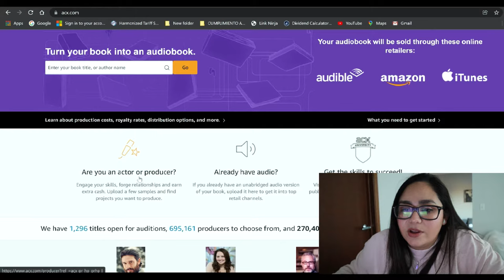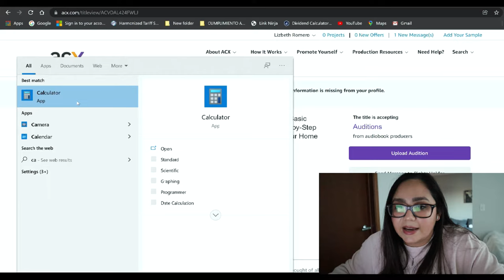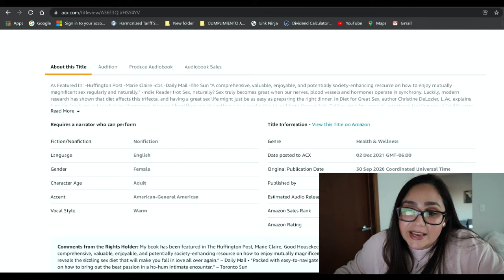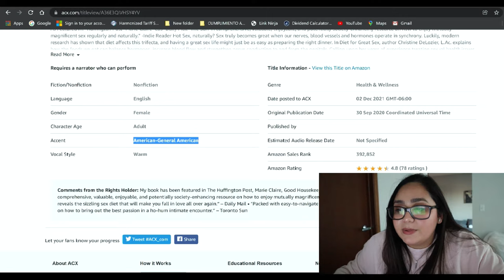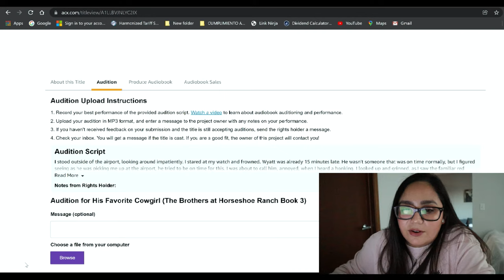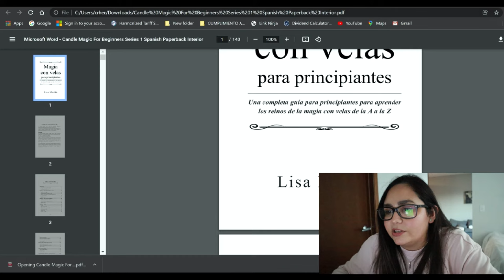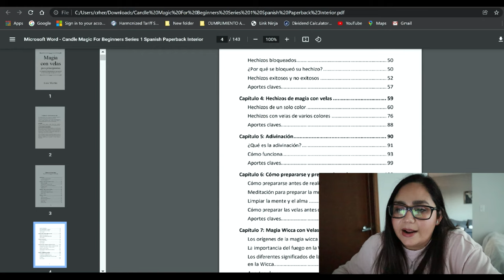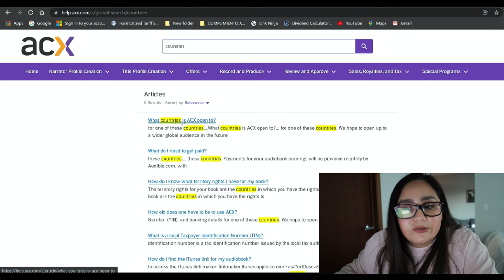COMO GANAR DINERO EN INTERNET CON TU VOZ (Trabajo desde casa SIN EXPERIENCIA) | Liz Romero Oficial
💰 Si a ti te interesa Trabajar desde casa y no tienes experiencia, esta es una buena opcion para ti ya sea que lo quieras hacer medio tiempo o tiempo completo, aquí te voy a platicar como utilizar tu voz y venderla por Internet, te explico a que pagina de internet es confiable y puedes utilizar para audicionar.  Utiliza esta plataforma ACX y empieza a ganar dinero con tu voz💰

○ MEMORIA EXTERNA (1TB)
○ MICRÓFONO MOVO (Para cámara y celular)
○ ARO DE LUZ
○ TRIPOD ALTO
○ TRIPOD PEQUEÑO

Un poquito de mi:

Yo soy Liz Romero, soy Mexicana y ahora vivo en Minnesota, desde que llegue a vivir a USA me di cuenta que si NO administro mi dinero de la manera correcta no serviria de nada todo el esfuerzo realizado, si te interesa mejorar en tus finanzas, Suscribete a este Canal.